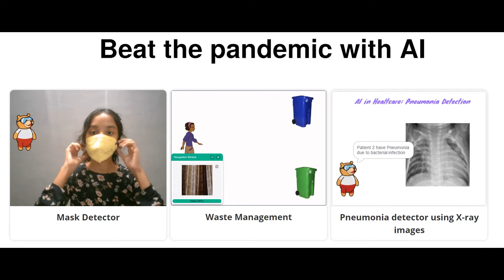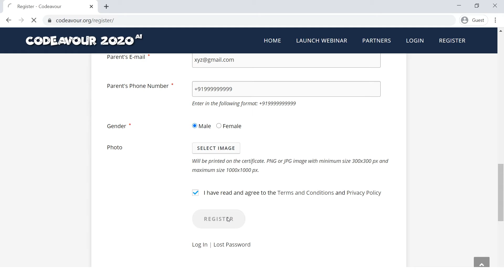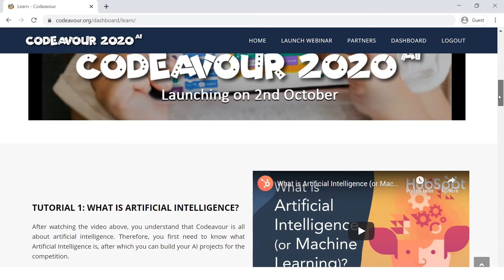Codeavour 2020 Overview in partnership with Code Academy Uganda.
The Codeavour AI 2020 and National Scratch Competition are on register with us now